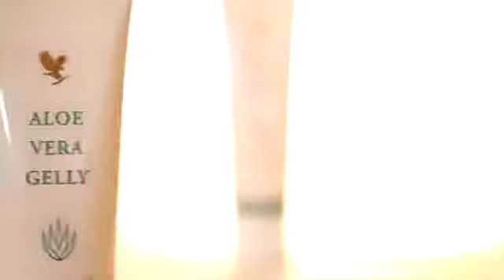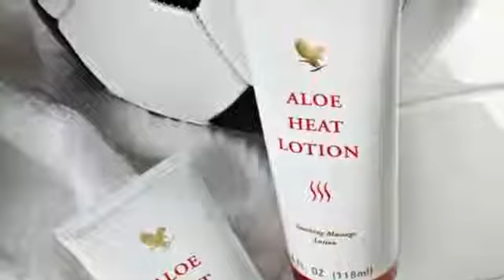Forever Living - Skincare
Our skin is the front line defense in our daily fight against pollution and other environmental irritants, so we need to protect and reinforce it with extra care.

Aloe vera, whose most traditional use as a natural remedy is to soothe the skin, is an ideal defence.

We have designed unique and varied products that work naturally by moisturizing and providing essential nutrients and vitamins to the skin.

Our skin care products can help protect the skin against the environment's harsh effects, and are reinforced with the International Aloe Science Council Seal of Approval.

"Please get back to the person that sent you this clip or email to be put in contact with one or our leaders"